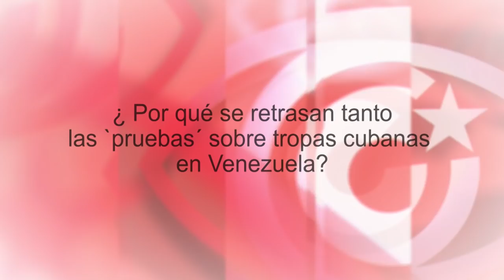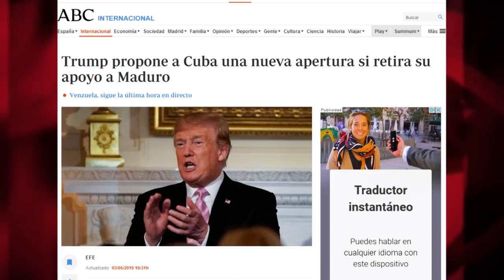¿Por qué se retrasan tanto las `pruebas´ sobre tropas cubanas en Venezuela?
Cubainformación TV – Basado en un texto de Isla mía.- La mentira es tan descarada, que el gobierno de EEUU habla de “más de 20 mil agentes cubanos”: exactamente el número de cooperantes sanitarios que tiene Cuba en Venezuela. Es decir, convierte a médicos en militares. ¡Y ningún medio lo denuncia! Fuente